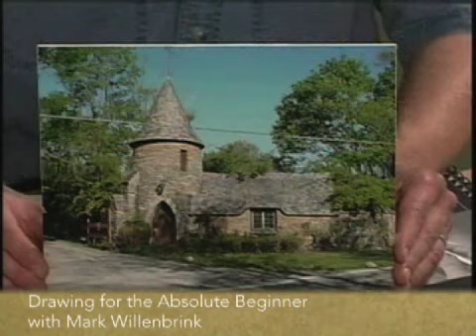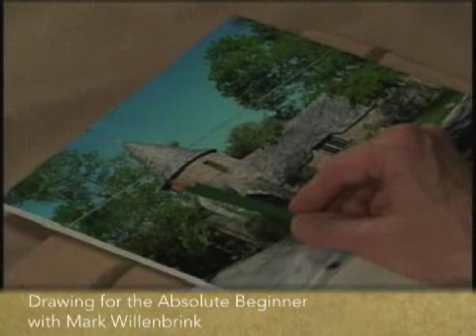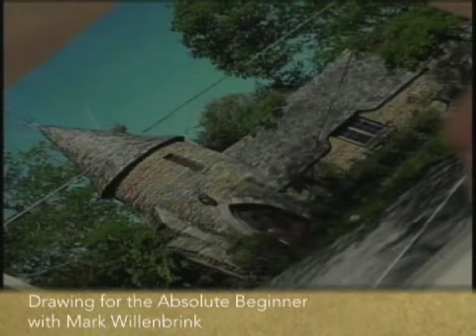Preview | Drawing for the Absolute Beginner with Mark Willenbrink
Learn how to draw with Mark Willenbrink even if you've never picked up a pencil. Preview the video now to learn tips for creating the door frame of a beautiful stone gatehouse, as well as how to determine where your shadows go in your composition.

Mark Willenbrink covers all the drawing techniques you need to get started, from choosing your materials and showing you how to use them, to expert advice on the tricky stuff, like using photo references for inspiration. Starting off with shapes, learn how to use different values of shading and highlights, when to erase and blend, and add details using texture. You'll learn all the drawing techniques in a full demonstration, then how to put the finishing touches.